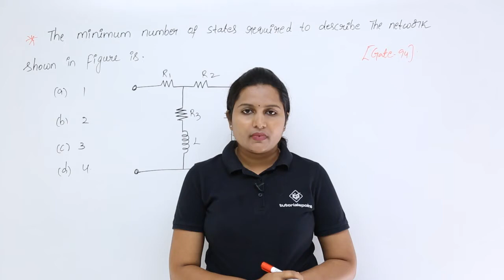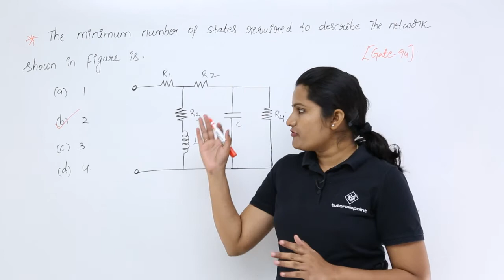GATE Problem 1 on State Network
Lecture By: Mrs. Gowthami Swarna, Tutorials Point India Private Limited